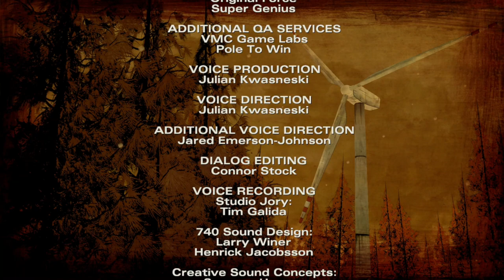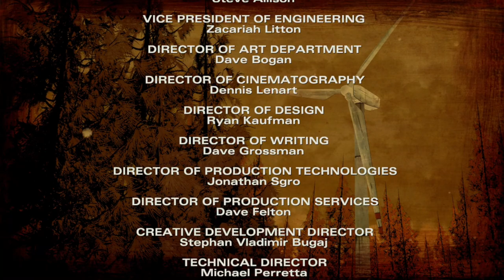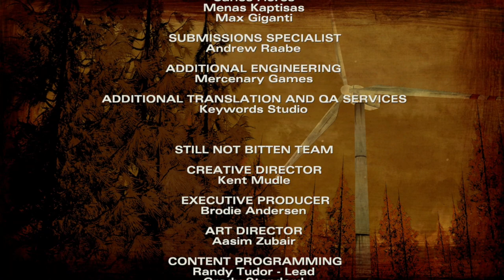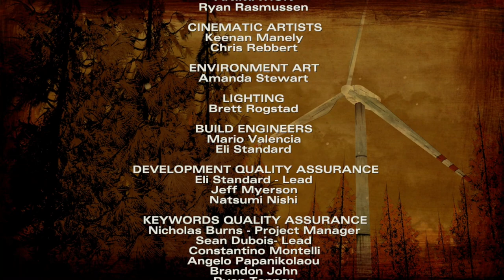RoKo Plays: The Walking Dead Season 2 Episode 2 | Let's Play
►Bitcoin Address: 3DcdRD3wtNaYgSTZ18dLQAYFRWjjC2EVMT
►ETH Address: 0x7c0B56E9b5fC692Cf5894DF5651Cb4B0b420c93f
►DOGECOIN Address: D64NoamqMWVUH2qcssCkbyTdtcCMZNHY9W
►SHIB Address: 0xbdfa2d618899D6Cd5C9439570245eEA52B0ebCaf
►LBC: bSDeqXp821uBGSzdykQuAy4CSmczD1yNMq